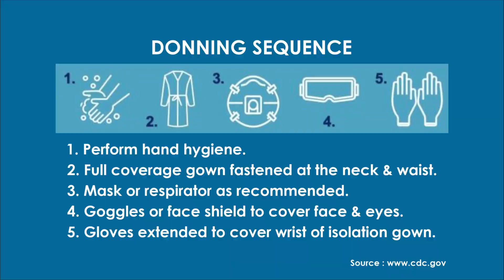How To Don a PPE - Dr Sameer Arbat - COVID 19 Videos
Dr Sameer Arbat explains updated PPE recommendations (as per CDC)  for usage with patients who test positive or are suspected positive for COVID-19.